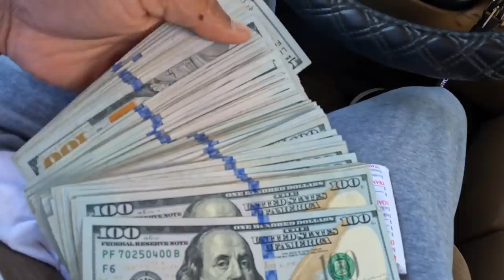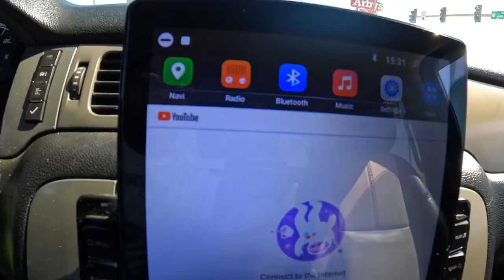WASTED THIS MAN’S TIME.. AND HE GOT PISSED OFF AND IRRITATED!!